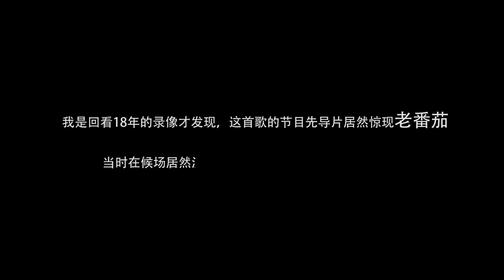天琦写的歌｜《自白》，复旦2018年毕业晚会原创歌曲 - 复旦大学 Fudan University